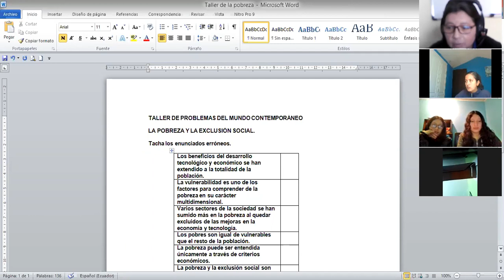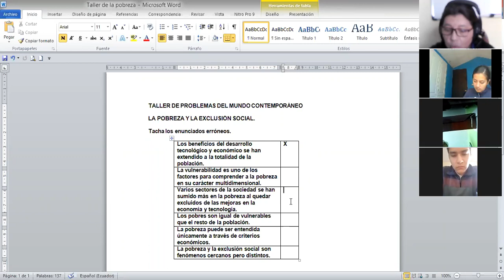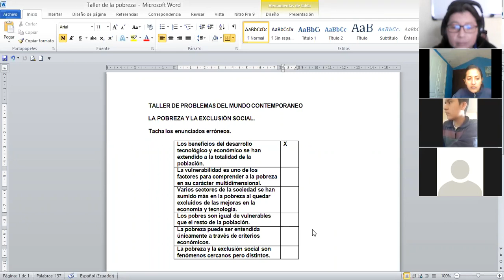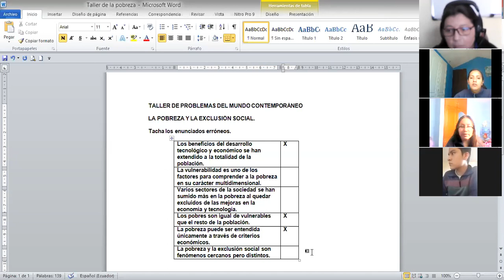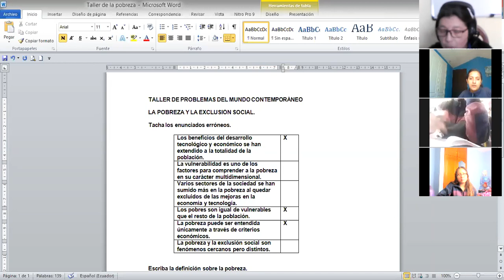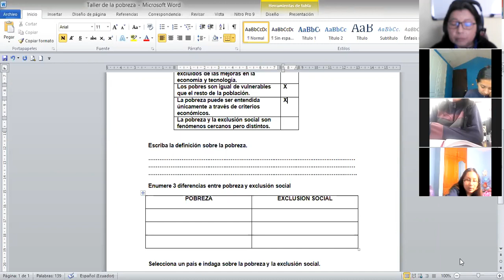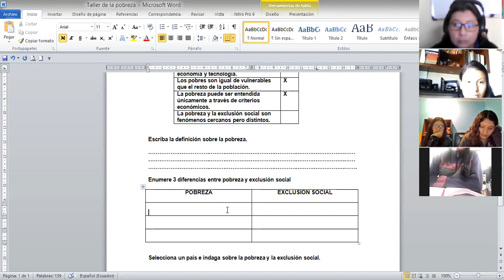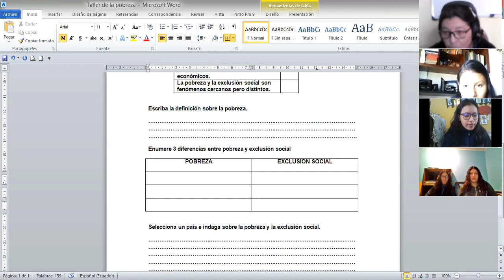3BGU A PROBLEMAS DEL MUNDO 24NOV2020